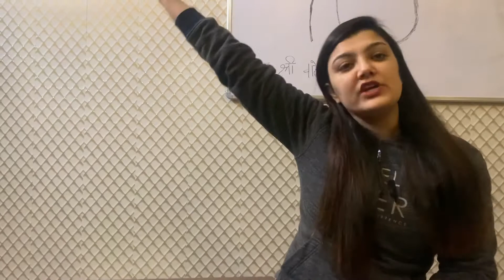Class 5 | english | poem | foreign lands | recitation of poem